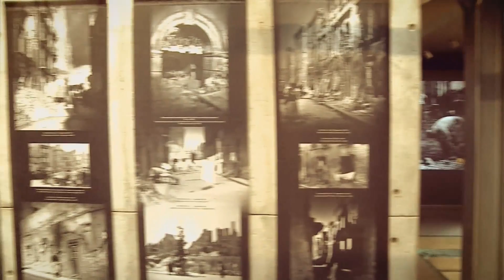KRONIKA WAW.PL ODC. 65/2013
Ten odcinek  Kroniki jest całkowicie poświęcony Staremu Miastu. Jak wyglądało w XVIII wieku, jak na zdjęciach z początku wieku XX. Pokazujemy powojenny wygląd starówki powojenne starówki i jej odbudowę. Właśnie minęło 60 lat od jej rekonstrukcji